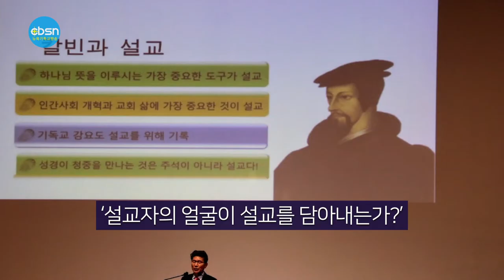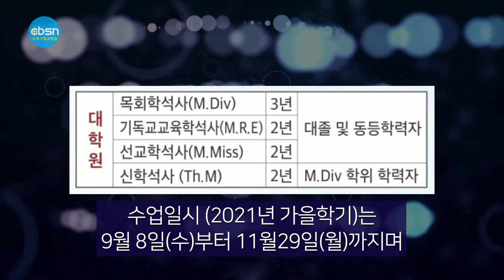뉴욕기독교방송종합뉴스 2021년 9월 10일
시청자 여러분 안녕하십니까 9월10일 (금) 뉴욕기독교방송 CBSN 종합뉴스 진행에 조슬기 입니다.

▶할렐루야대회 강사 양창근 선교사 기자 회견
▶류응렬 목사 강좌 "강단이 살아야 교회가 산다"
▶동부개혁장로회신학교 설교학 Th.M.신설
▶직원 100명 이상 기업 백신 접종 의무화

(주요뉴스)
▶할렐루야대회 강사 양창근선교사 기자회견

대뉴욕지구한인교회협의회(회장 문석호목사)는 9월8일(수) 오전 뉴욕효신장로교회에서 2021, 할렐루야복음화대회(준비위원장 이준성목사) 강사로 초청된 양창근선교사(파라과이)의 기자회견을 열었다.
양선교사는 기자회견 중에 눈물을 흘리며 “부족하고 연약한 저를 37년간 선교사역을 감당하게 하신 분은 오로지 하나님이심을 깨달았다. 지금까지 파라과이 현지인을 대상으로 선교하게하신 하나님의 은혜에 감사드린다”며 “이번 할렐루야대회의 주제로 잡은 것은 ‘뉴욕이여 일어나라’(아리바 뉴욕/스페인어)”라고 말했다.
양선교사는 “이번 할렐루야대회에서 말씀하고자 하는 것은 바울의 1차 선교여행과 같은 나의 선교여행 보고이다. 바울은 사도행전 14장27절에서 ‘그들이 이르러 교회를 모아 하나님이 함께 행하신 모든 일과 이방인들에게 믿음의 문을 여신 것을 보고’한 것처럼 나도 지난 37년간 파라과이에서 사역한 선교사역을 여러 성도들과 함께 나누는 시간이 될 것”이라 전했다.
양선교사는 할렐루야대회 전 10일(금) 열리는 세미나 주제는 ‘미래를 잡으라’로 어린이들과 함께하여 선교국가를 일으키는 선교전략을 함께 나눈다. 11일(토) 저녁집회는 ‘일어나 부흥을 향해’란 주제로 시련과 극복을 통한 파라과이 선교사역을 보고하며 12일(주일)에는 ‘부흥의 손을 놓지 말라’는 주제로 함께 은혜를 나누게 된다.
양선교사는 “팬데믹으로 교회에서 부흥이란 말을 하기 어렵게 됐지만 그래도 역경 속에서도 하나님의 복음과 선교는 계속돼야 한다는 메시지와 간증을 여러분과 함께 나누고 싶다”고 덧붙였다.

▶류응렬목사 공개강좌 "강단이 살아야 교회가 산다"
동부개혁장로회신학교(학장 김성국목사)는 류응렬목사(와싱턴중앙장로교회 담임)를 강사로 초청해 ‘강단이 살아야 교회가 산다’란 주제로 9월8일(수) 오전 10시부터 오후3시까지 목회자와 신학생을 대상으로 공개강좌를 열었다.
류응렬목사는 강의 제1강 ‘종교개혁가에게 배우는 설교’를 통해 “종교개혁은 성경해석과 설교에서 시작됐고 진리선포가 일으킨 변화다. 루터와 칼빈은 목회자요 설교자였다. 루터가 없는 독일은 개신교 교회출석률이 3.5%다. 칼빈이 없는 프랑스는 개신교 교회출석이 0,7%다. 제2의 종교개혁이 필요한 시대가 되었다”고 지적했다.

▶동부개혁장로회신학교 설교학전공 Th.M.신설
동부개혁장로회신학교(학장 김성국박사/목사)가 금년 가을학기부터 설교학전공의 신학석사( Th.M.)과정을 신설한다.
이와 관련 김성국목사는 8월30일(월) 신학교 학장실에서 기자회견을 열었다. 김성국목사는 회견을 통해 “세상의 위기는 팬데믹이 아니다. 교회의 위기도 팬데믹이 아니다. 강단의 위기가 진짜 위기”라며 “이 시대는 설교의 자리가 위협을 받고 있다. 이 시대는 설교의 영광을 찾기가 너무 어렵다”고 말했다.
김목사는 이어 ‘너희 말을 듣는 자는 곧 내 말을 듣는 것이요(누가복음 10:16)’를 예를 들며 “하나님은 설교자를 통해 말씀하신다. 하나님의 교회와 이 시대를 향한 하나님의 마음을 품고 설교의 영광을 회복할 설교자들이 일어나야 한다”며 “34년 동안 흔들림 없이 개혁주의 목회자를 배출해 온 동부개혁장로회신학교에서 설교학을 전공으로 하는 Th.M.(신학석사)과정을 개설한다. 오셔서 설교의 영광을 회복하는 길에 함께 걸어가기를 바란다”고 전했다.
▲설교학전공 과정은 2년이며 10과목(총30학점/6학점은 졸업논문 또는 특별수업)을 이수해야 한다. ▲수업일시(2021년 가을학기)는 9월8일(수)부터 11월29일(월)까지며 매주 월요일 또는 목요일 한 번에 6시간 또는 8시간 수업이 있다. ▲장소는 동부개혁장로회신학교(퀸즈장로교회/143-17 Franklin Ave., Flushing, NY 11355)다. ▲수업 방법은 모든 수업은 대면으로 진행하나 비대면(Zoom)으로 수강이 가능하다. ▲수업료(1과목)는 $1,000이며 장학금 $500이 지급되어 과목당 $500이다.
2021년 가을학기 과목과 강사는 △‘설교의 본질’특강‧류응렬목사(Ph.D., 전총신대교수‧와싱턴중앙장로교회 담임) △‘설교의 디자인’ 김성국목사(D.Min., 동부개혁장로회신학교 학장‧퀸즈장로교회 담임) △‘설교의 소통’ 장성철목사(Ph.D., 전 하버드의대 교수‧보스턴장로교회 담임) △‘강해설교학’ 김바나바목사(Ph.D., 퀸즈한인교회 담임) △‘그리스도 중심의 설교I(해석)’ 이윤석목사(Ph.D., 동부개혁장로회신학교 교수‧부르클린제일교회 담임) △박성일목사‘특강(Ph.D.,웨스트민스터신학교 변증학 겸임교수‧필라델피아 기쁨의 교회) 등이다.
한편 공개강좌가 9월8일(수) 오전 10시부터 오후3시까지 류응렬목사가 강사로 초청돼 ‘강단이 살아야 교회가 산다’란 주제로 열린다. 공개강좌엔 점심 및 선물이 제공된다.

조 바이든 대통령이 신종 코로나바이러스 감염증(코로나19) 확산 억제를 위해 노동부 직업안전건강관리청(OSHA)에 100인 이상 직원을 채용한 회사에 백신 접종 의무화 또는 매주 진단 검사를 요구하는 규칙 초안을 마련하도록 지시했다.

9일 바이든 대통령은 코로나19 확산과 백신 접종 정체를 해소하기 위한 계획을 발표하면서 이런 내용의 지침을 내렸다.

뉴욕타임스(NYT)는 이번 조처로 약 8000만 명의 직장인들이 영향을 받을 예정으로 예측했다.

이날 바이든 대통령은 연방 공무원과 정부 조달사업 계약업체의 백신 접종을 의무화하는 내용의 행정명령에도 서명했다.

당초 바이든 대통령은 지난 7월 29일 이들을 대상으로 백신 접종을 의무화하면서, 미접종자의 경우 매주 진단검사로 대체하도록 조치를 내린 바 있다. 이번 행정명령은 한발 더 나아가 진단검사 대체 없이 무조건 접종하도록 의무화한 것이다.

이날 CNN은 "이제 연방정부 직원들은 75일 내로 백신 접종을 하거나 해고당할지 결정해야 한다"고 보도했다.

워싱턴포스트(WP)는 이번 조처가 210만 명의 연방 직원에게 영향을 미칠 것으로 봤다. 또 이미 접종을 의무화한 군에다 계약업체 직원까지 포함하면 1000만 명이 적용 대상이 될 것이라는 관측이다.

이번 조처는 미국에 델타 변이가 번지면서 심각한 재유행을 겪고 있지만 백신 접종률은 정부 기대만큼 올라가지 않는 상황을 돌파하기 위한 것으로 보인다.
미국의 하루 신규 확진자는 지난 7월 1만 명대 수준까지 떨어졌지만 최근에는 15만 명을 넘었고, 입원환자와 사망자도 지난 겨울철 대확산 이후 가장 높은 수준을 기록하고 있다.

한편, 뉴욕시 공무원 3명 중 1명이 아직도 미접종자인 것으로 나타났다.

시장실 통계에 따르면 지난 7일 기준 뉴욕시 공무원 중 1차 접종을 마친 사람은 전체의 65%를 기록 중이다. 시정부 산하 기관 중 가장 낮은 접종률을 보인 곳은 44%의 청소국(DSNY)이다. 이외에 뉴욕시경(NYPD)은 54%, 소방국(FDNY)은 57% 등으로 나타났다.

전 직원 백신 접종 의무화가 내려지고 진단검사로 대체가 불가능한 교육국(DOE)의 경우 접종률 72%를 기록하고 있다.

빌 드블라지오 뉴욕시장은 9일 일일 브리핑에서 교사 및 교직원 전원 백신 접종 의무화 조치를 교육국 소속뿐만 아니라, 시정부와 계약하고 있는 차일드케어·애프터스쿨 프로그램 종사자에도 확장한다고 발표했다.

따라서 이들도 교육국 소속 직원들과 마찬가지로 오는 9월 27일까지 최소 1회 접종을 마쳐야 한다.

▲9월 10일 CBSN 종합뉴스 지금까지 제작 김기훈, 진행에 조슬기 입니다. 청취해주신 여러분 대단히 감사합니다. 이 프로그램은 기적의 이온칼슘 활성제 마라내추럴 SAC칼슘, 마라셀과 메가100이 후원합니다. 자세한 칼슘 정보는 유튜브에서 'sac칼슘뉴스'를 검색하시면 됩니다.